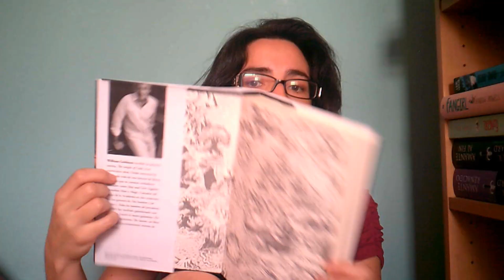Libros que NO me Gustan y la Humanidad Ama (parte 2)